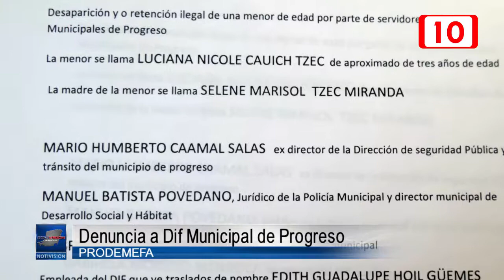PRODEMEFA denuncia DIF Municipal de Progreso